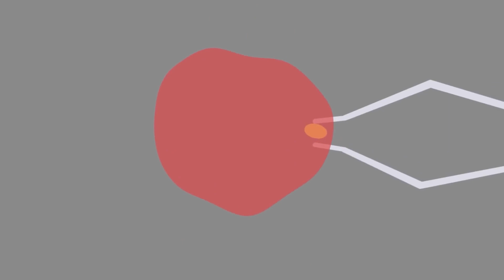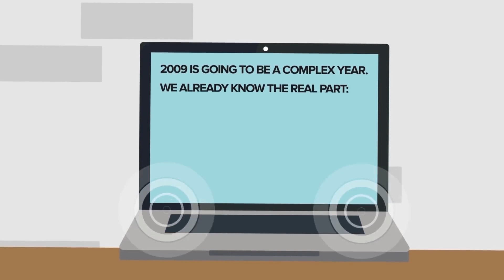SCP-504 – Tomat Humor Buruk (Animasi SCP)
SCP-504 adalah anomali tingkat Aman yang juga dikenal sebagai Tomat Humor Buruk.
SCP-504 adalah spesies tomat yang secara fisik dan genetik identik dengan tomat yang ditanam secara komersial. Itu ditemukan di Kentucky setelah seorang wanita melaporkan ke polisi bahwa suaminya yang petani telah "dibunuh oleh makan siangnya". Organisasi saat ini sedang bekerja untuk mengidentifikasi dan menghancurkan perkembangan SCP-504 yang lepas di area pertanian komersial disekitarnya.
Ketika humor yang buruk dilakukan secara verbal dalam jangkauan pendengaran manusia dari tomat SCP-504, itu langsung berakselerasi ke kecepatan setidaknya 100 mil per jam (sekitar 160 kilometer per jam, 45 meter per detik) ke arah sumber suara. Hanya tomat matang, yang dipisahkan dari sulurnya dan kurang dari 10% busuk atau dikompromikan secara kimiawi, menunjukkan efek ini masing-masing satu kali. Tomat tidak harus utuh secara fisik, meskipun tomat yang dimakan biasanya cukup terisolasi dari suara untuk mencegah efeknya sebelum dinetralisir oleh asam lambung.

SCP-504 - Tomat Humor Buruk (Animasi SCP) berasal dari "SCP-504" oleh BlastYoBoots